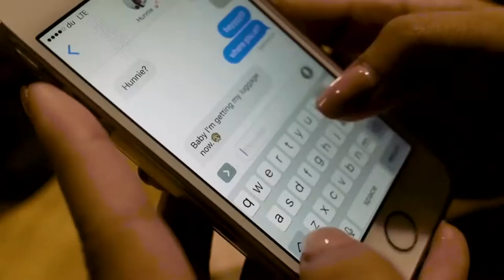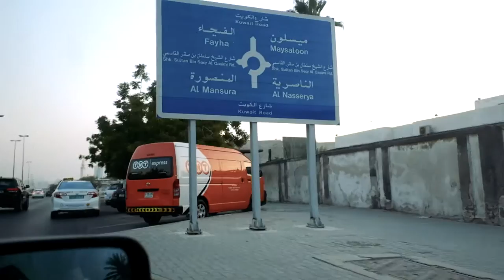11 DAYS VLOG HOWTOUAE | Marj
Hello guys! Julian and I finally got the chance to edit and upload this short vlog from his last trip last July. It was so short that most of the time, we just cherished each other's presence than recording ourselves. But we managed to get some few clips so here it is!

Also, we are gonna vlog at least everyday (because it's just so hard to combine daily vlogs in one. hahaha) when he comes back and that's in 4 days! Expect a lot of Boyfriend/Girlfriend challenge, Q & As, random videos, and travel adventures! We're so excited.

Oh, LDR is a pain but God is really faithful! He's amazing in all His ways that we even get to meet twice in 1 year. Yes!

Hope you guys enjoy this and see you Decemeber 7th!

➤ Fujifilm X70
➤ iPhone 5 and Canon Rebel T4i
➤ Adobe Premiere/After Effects by my super talented boyfriend - Julian Suarez